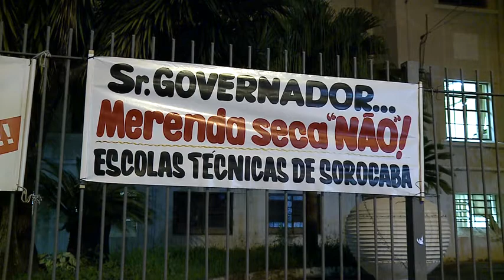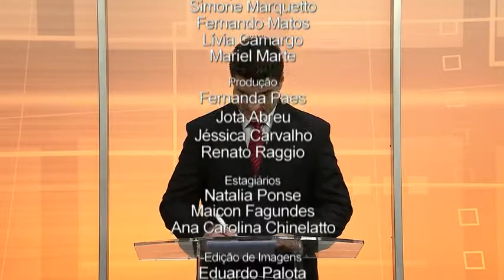Noticidade Manhã - TV Sorocaba 24-03-15